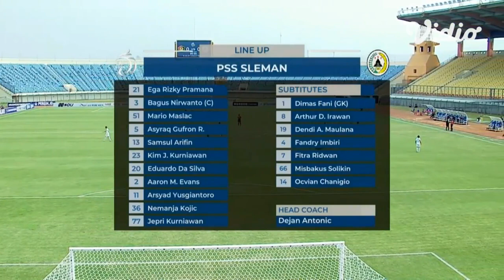BRI LIGA 1 : PERSIK KEDIRI VS PSS SLEMAN